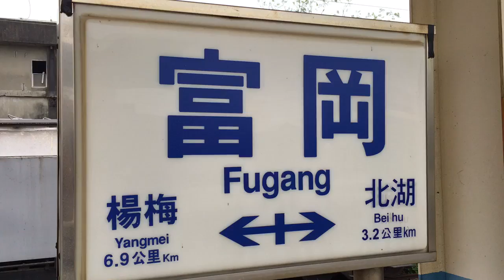20160423_富岡車站